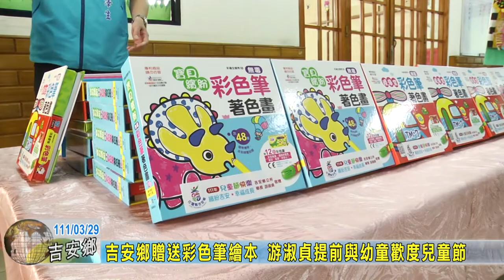20220329 05 okok 吉安鄉贈送彩色筆繪本 游淑貞提前與幼童歡度兒童節